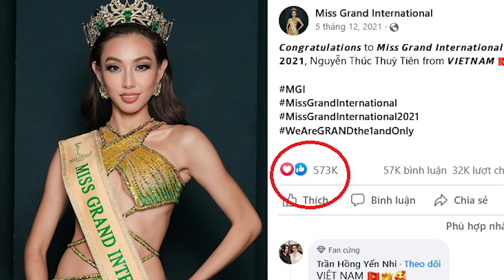Thùy Tiên và loạt kỳ tích ‘vô tiền khoáng hậu’ sau đăng quang Miss Grand 2021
✥ Nhìn lại nhiệm kỳ Hoa hậu Hòa bình Quốc tế (Miss Grand International) của Thùy Tiên kéo dài từ tháng 12/2021 đến tháng 10/2022, có thể thấy, người đẹp sinh năm 1998 đã có một hành trình thành công rực rỡ.